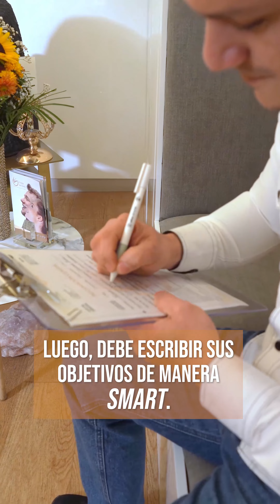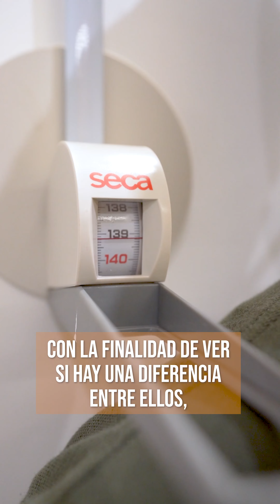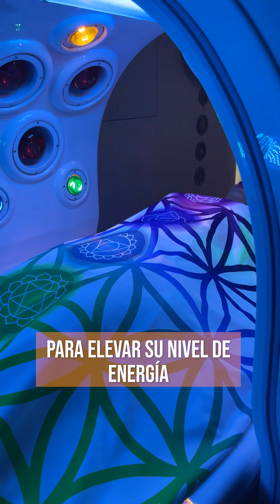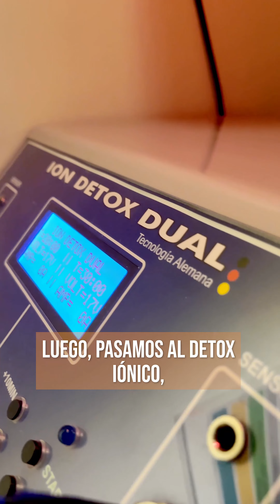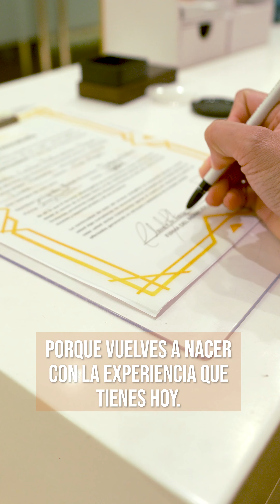Recorrido por la Clínika del Éxito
📅 Agenda tu cita por WhatsApp